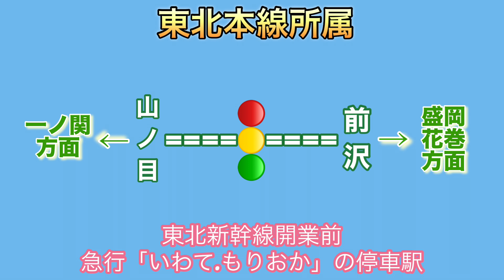【動画でクイズ】3色の○○○に当てはまる駅名を、当てて見て下さい。